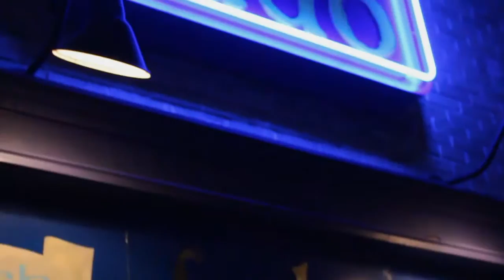St. Patrick's Day - Live at Fado Irish Pub w/ Doug Benson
Jason and Deb broadcast live from Fado once again from the heart of South By Southwest. Comedians Doug Benson and Dustin Ybarra stopped by, as did blind card mechanic Richard Turner.